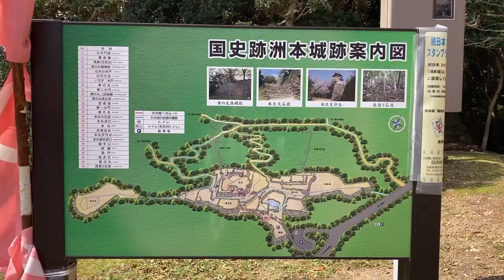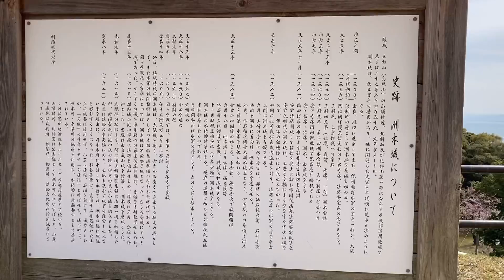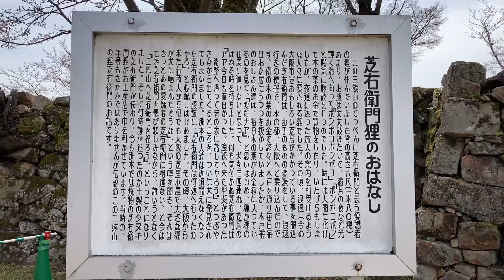【93】Living in Awaji | Sumoto Castle | Cherry Blossoms in Awaji Island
Thank you for visiting at my channel. Hope you are doing well.

I'm a 48 years old Japanese woman temporarily living in Awaji Island of Japan.

I complete all video posting process by my mobile phone under natural light and room lightings.
Of course I don't have any gimbal, but a mini tripot cost only one doller.

There is no cost to post my video on Youtube, and my channel is the complimentary posting.

I'm a new to post video on Youtube, but I hope that my video would be watched by many people.

Camera : iPhone SE(2nd generation)
Video Editing Free App : VITA
Thambnail : PicsArt & Phonto
Channel Art : Canva